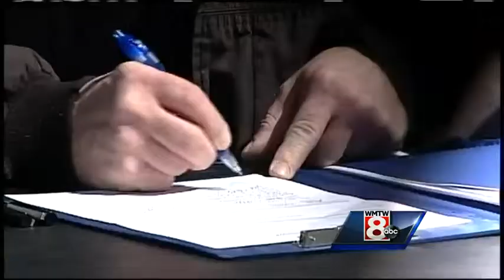News conference starts minimum wage push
An Augusta news conference kicked off an effort to ask Maine people to increase the minimum wage in 2016. Mainers for Fair Wages wants to raise the state minimum wage from $7.50 an hour to $9 an hour in 2017.